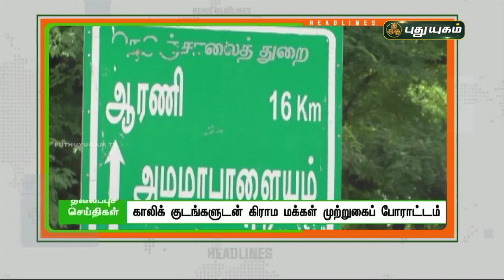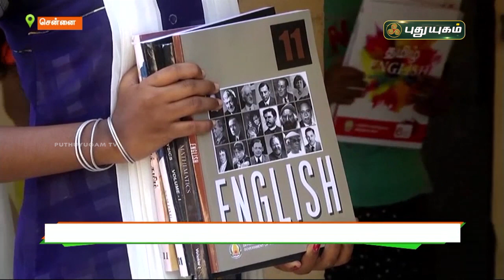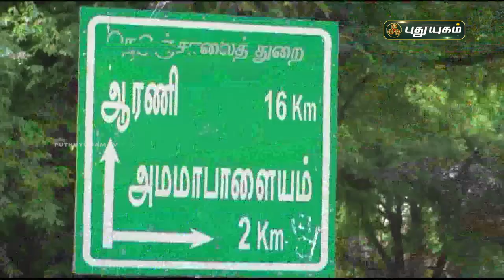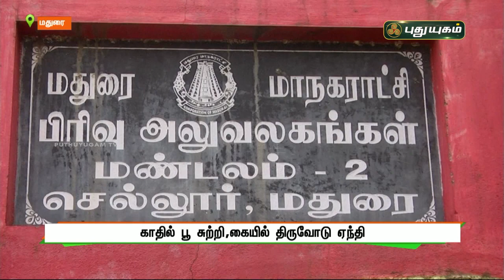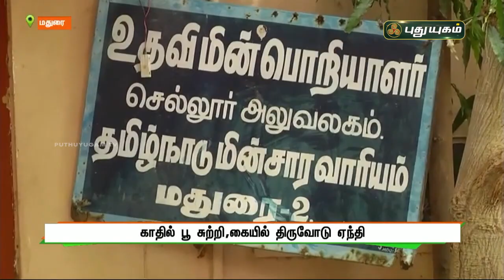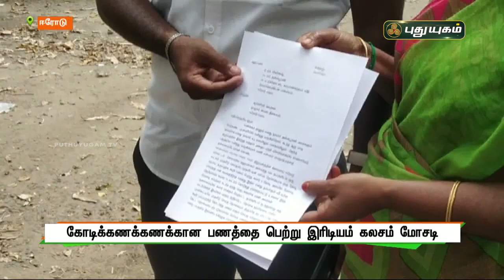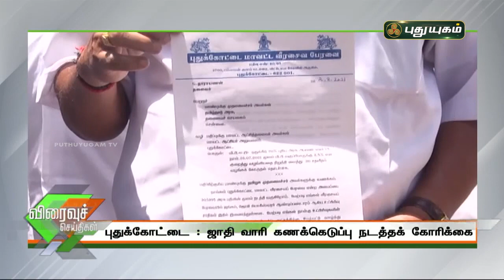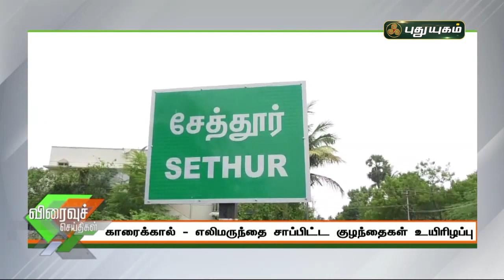புதுயுகம் செய்திகள் | 8 AM News | 14-08-2021| Puthuyugam News | PuthuyugamTV